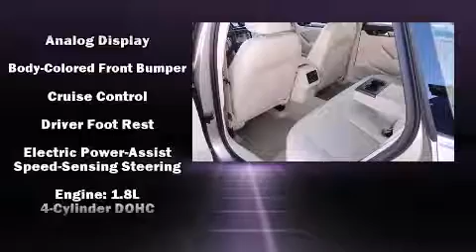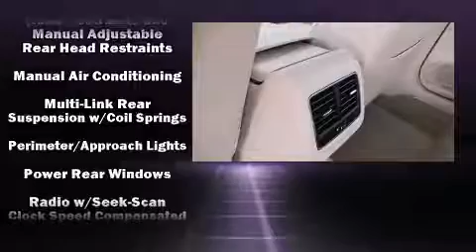2015 Volkswagen Passat 1.8T SE in Jacksonville, FL 32225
Tom Bush Volkswagen
9850 Atlantic Boulevard

Discerning drivers will appreciate the 2015 Volkswagen Passat. With less than 10,000 miles on the odometer, this 4 door sedan prioritizes comfort, safety and convenience. It features an automatic transmission, front-wheel drive, and a 1.8 liter 4 cylinder engine. A turbocharger is also included as an economical means of increasing performance. It's equipped with tons of terrific amenities, but it won't break your budget. Like heated seats, 1-touch window functionality, variably intermittent wipers, front bucket seats, turn signal indicator mirrors, cruise control, an overhead console, and power windows. Premium sound drives 8 speakers, providing you and your passengers a sensational audio experience. Volkswagen ensures the safety and security of its passengers with equipment such as: dual front impact airbags with occupant sensing airbag, head curtain airbags, traction control, brake assist, a panic alarm, an emergency communication system, and 4 wheel disc brakes with ABS. For added security, dynamic Stability Control supplements the drivetrain. This vehicle has achieved Certified Pre-Owned status, by passing Volkswagen's comprehensive certification process, including a comprehensive 112 point inspection! We pride ourselves on providing excellent customer service. Stop by our dealership or give us a call for more information.